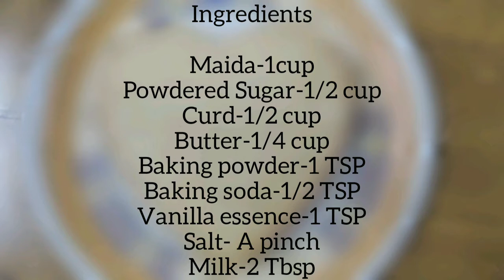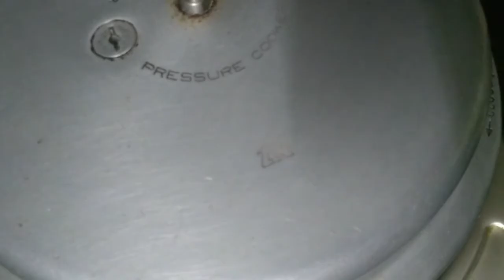You will make this cake every day,it will only take 10 minutes.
In this video we will see how to make a simple eggless sponge cake. The method is simple and can be done easily.

The cake is yummy and loved by kids, you can replace Maida with wheat if you prefer.
The same method can be followed in oven baking at 180C for 35 mins.